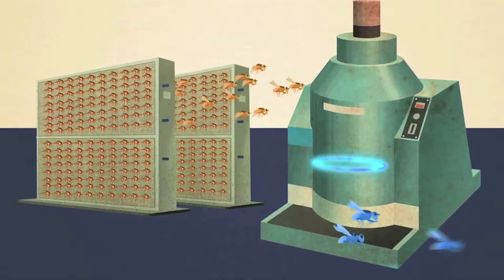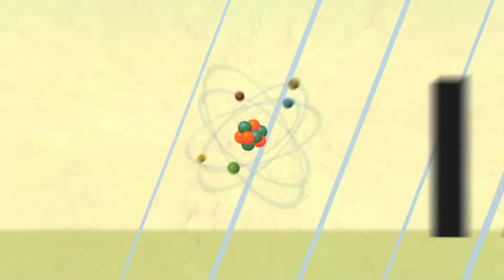Utilisation des sciences nucléaires pour lutter contre les ravageurs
Depuis plus de 50 ans, une méthode de lutte contre les ravageurs, appelée « technique de l’insecte stérile » ou « TIS », est utilisée avec succès dans le monde entier pour lutter contre les ravageurs qui détruisent les fruits et tuent les animaux d’élevage. Avec cette méthode, on utilise des rayonnements pour stériliser des mouches mâles produites en masse dans des installations d’élevage. On procède à des lâchers d’un grand nombre de mâles stériles dans une zone cible, où ils s’accouplent avec des femelles sauvages. Il n’y a pas de descendance et la population de mouches sauvages diminue au fil du temps. Une fois en place, cette technique permet de lutter contre les insectes de manière durable, rentable et respectueuse de l’environnement.